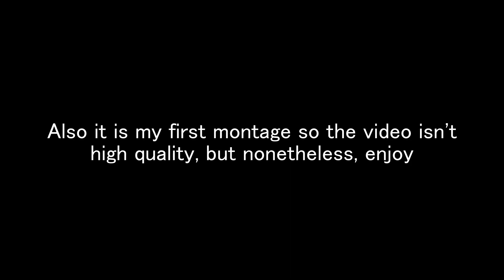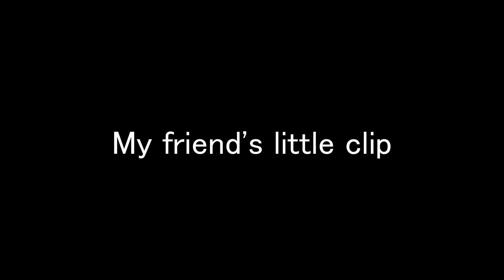This is where it starts | Valorant montage 1#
Hey, thanks if you found the video interesting!
I'm gonna do more montages very soon.

jett montage valorant teamplay onetap first silent fps quality nice 1080p